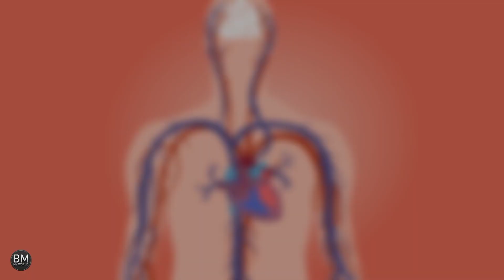बिजली से इंसान की मौत क्यों हो जाती है|Why do people die from lightning?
sturbbonfactsnew fact video in hindi

Hello Everyone!

There are many such secrets and information in this world about which we people do not know. So let's know about Amazing Fact in Hindi through this video.

In today's video of bmmyworld you are going to know,
10 random facts about the world

ⓁⒾⓀⒺ 👍 (◠‿◠) s̥h̥ḁr̥e̥ ✈️ḁn̥d̥
🇸 🇺 🇧 🇸 🇨 🇷 🇮 🇧 🇪   τհιៜ
ͼhαͷͷϵl